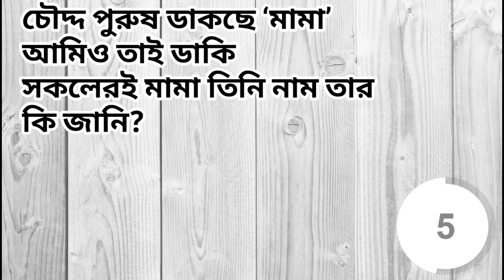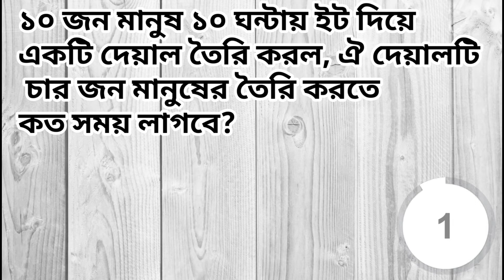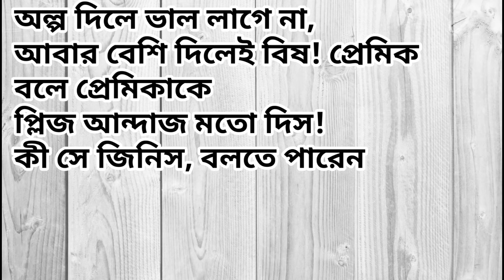মজাদার কিছু ধাঁধা !Top 10 riddles in bengali ! bangla dhadha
bangla mojar dhadha,
dhadha in bengal,
puzzle questions,
brain teasers,
funny riddles,